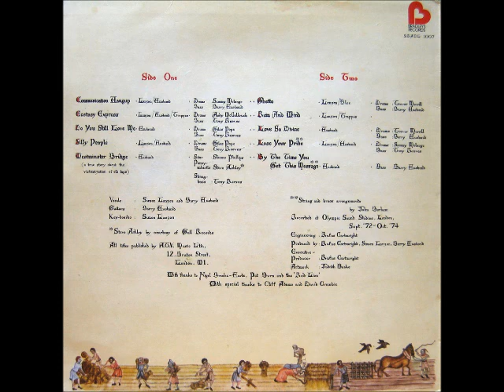Lanzon & Husband [UK] - b_5. By The Time You Get This Message.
Lp: Nostalgia, 1974 - Bradleys / BRADL 1007.